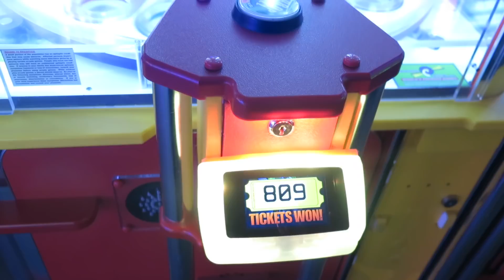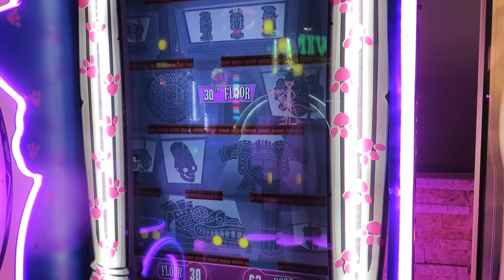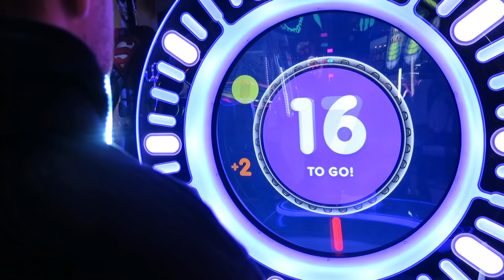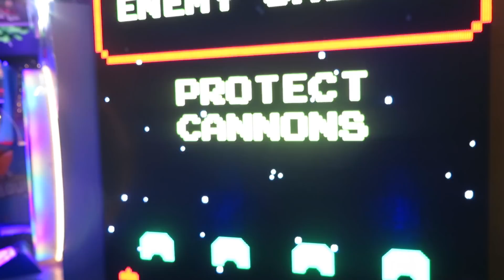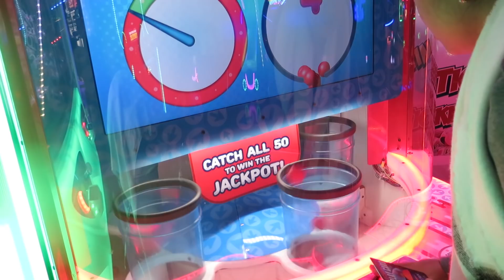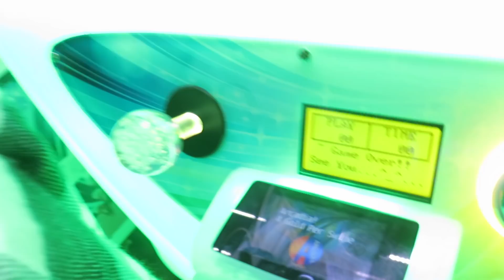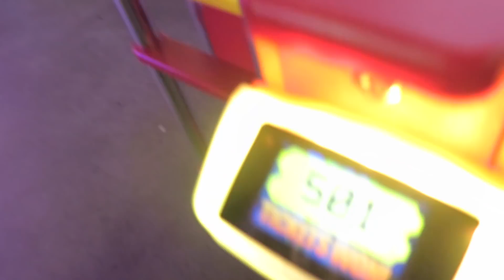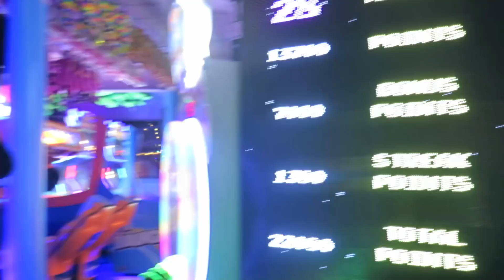Arcade Dad Family Feud Gatlinburg edition, $10 Arcade Challenge Arcadia Arcade with punishment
Its time for another Arcade Dad Family Feud. This time we are at the Arcadia Arcade in Gatlinburg Tennessee for this $10 Arcade challenge and this time, there will be a punishment for the loser!!
I am proud to be a member of the CLAW COUNCIL! My fellow CLAW COUNCIL members Noladad08 and Dragon Claw Games! If you would like to check these guys and learn more about the claw council you can check us out

The Claw Council is currently challenging each other to take as many jackpots off of our individual jackpot bucket lists. We all have those jackpots that we just can't seem to get. We hope to someday hit a jackpot or big bonus win on every game in the arcade!

For Fan Mail, Send to The Arcade Dad P.O. Box 360 Antioch TN 37013 and we will respond with a hand written letter back to you and a signed Jack Pot Card!!!

In this video there are no Dave and Buster hacks or arcade hacks. We like to play these games fairly within the rules posted by the arcades that we play in. We take pride in winning a jackpot or a bonus based on our skill as an arcade family. We do not condone arcade hacking or hacks or any kind. We also do not do false videos like 24 hour overnight in Dave and Busters or clickbait titles. Our videos are just good old fashioned family fun playing at Dave and Busters! I do not let my kids watch any clickbait or clearly fake in my opinion false arcade hack videos like guava juice 100% win rate videos. These are clearly fake.